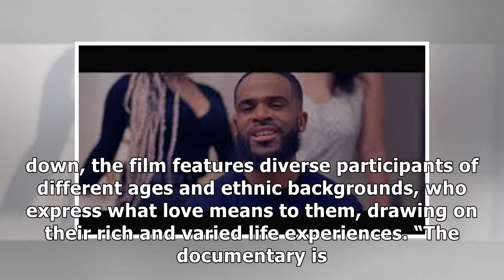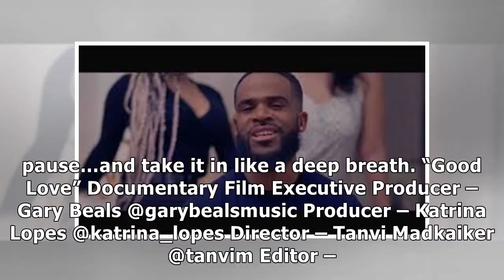Gary Beals to release ‘Good Love’ Documentary on March 26th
Toronto, March 25th , 2021 – Gary Beals will release a documentary film and a music video for his song “Good Love” off of his latest album, “Bleed My Truth” on March 26th. “Good Love” is a documentary film shot over one day in Toronto that captures a collection of conversations around the essence of...

{content-100}